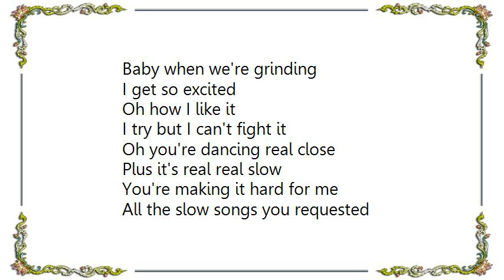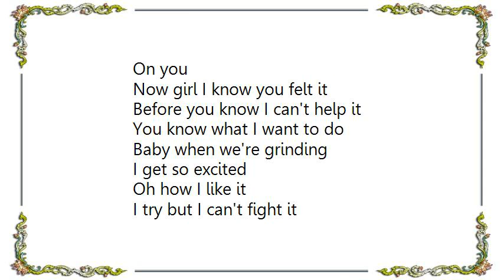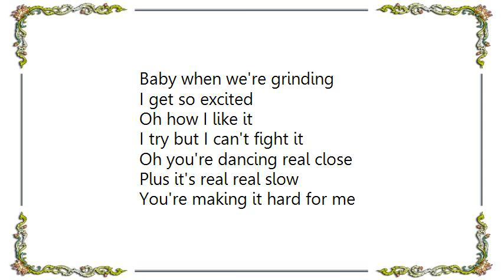Blue - Too Close Blacksmith RandB Club Rub Lyrics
[Lyrics Blue - Too Close Blacksmith RandB Club Rub]
Baby when we're grinding
I get so excited
Oh how I like it
I try but I can't fight it
Oh you're dancing real close
Plus it's real real slow
You're making it hard for me

All the slow songs you requested
You're dancing like you're naked
Oh it's almost like
We're sexing

Yeah ooh I like it
No I can't deny it
But I know you can tell I'm excited

Step back you're dancing kind of close
I feel a little pull coming through
On you

Now girl I know you felt it
Before you know I can't help it
You know what I want to do

Baby us dancing so close
Ain't a good idea
'Cause now I want you now and here
The way that you shake it on me
Makes me want you so bad sexually

On you

I love when you shake like that
I see that you like it like that